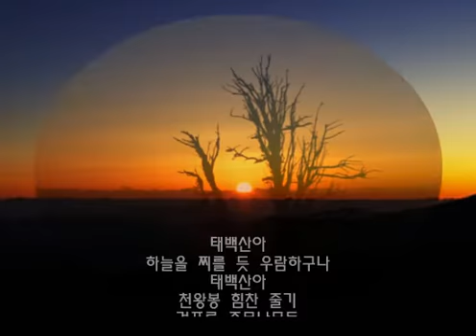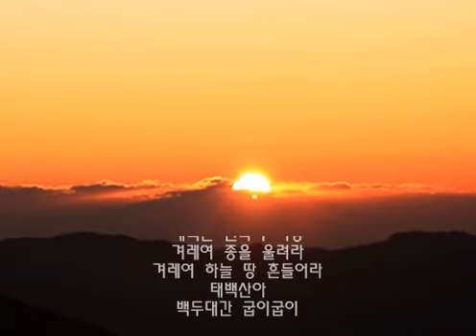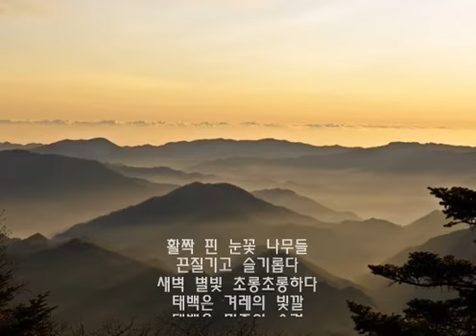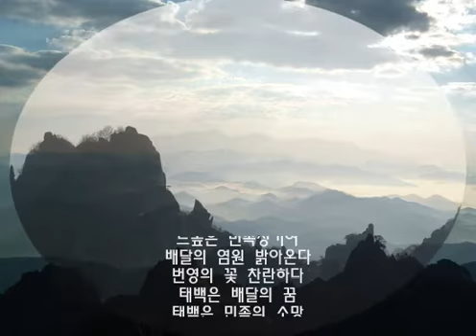태백산아_II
전인평 작곡, 류재영 시 / 태백산아 / M. Sop. 김지선

태백산아
하늘을 찌를 듯 우람하구나
태백산아
천왕봉 힘찬 줄기
검푸른 주목나무들
천제단에 먼 동이 튼다
찬란하게 밝아온다
태백은 겨레의 얼굴
태백은 민족의 기상
겨레여 종을 울려라
겨레여 하늘 땅 흔들어라
태백산아
백두대간 굽이굽이
활짝 핀 눈꽃 나무들
끈질기고 슬기롭다
새벽 별빛 초롱초롱하다
태백은 겨레의 빛깔
태백은 민족의 숨결
태백산아
피끓는 젊은 맥박
드높은 민족정기여
배달의 염원 밝아온다
번영의 꽃 찬란하다
태백은 배달의 꿈
태백은 민족의 소망

Chun In Pyong (전인평), Ph.D. Ex dean of the College of Korean Music Chung Ang University, Professor of Music composition and history of Korean Music and a Ph.D. in Korean music theory from Korean Studies. Vice President of Korean Music Critics Association. He is the president of Council for Asian Musicology and has published English journal [Asian Musicology] twice in a year from 2002.

His work has been funded by the UNESCO and the Korean Arts Promotion Foundation. He was an examiner for World Intangible Heritage for Humanities of UNESCO 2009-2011.

He has authored many books, Guakjakgogipmun (국악작곡입문 [The Guide for Composition for Korean Musical Instruments] 1988), SaerounHangugueiagsa (새로운 한국음악사 [New History of Korean Music] 2000), SilkroadwaHangugueiag (실크로드 음악과 한국음악 [Silk Road Music and Korean Music] 2001), Asia Ueimakyeongu (아시아음악연구 [Asian Music Studies] 2002), Silk Road; Gil wiuinorae (실크로드, 길 위의 노래 [Silk Road and its' Music] 2003), Urigajeongmalalayahaluriueimak (우리가 정말 알아야 할 우리음악) [Essential Korean Music for Korean] 2008).